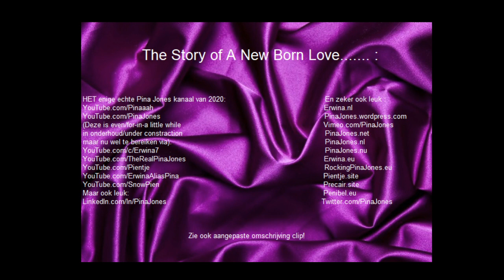Algemene NPO RAdio2 Jingle. Zie ook aangepaste omschrijving clip! En Erwina.nl DankUWelWelWel!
ErwinaAliasPina